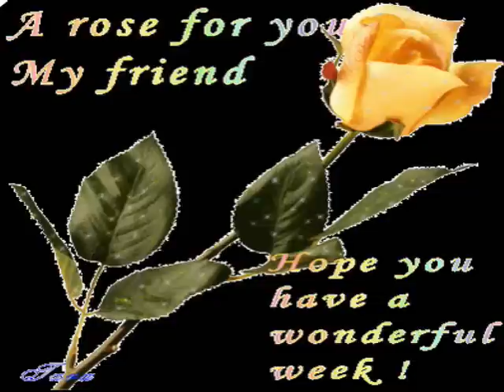Tumi Jakhon Duchokh - Kumar Sanu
A kumar sanu bangla romantic love song enjoy all.
A Very Special Dedication To All the Beautiful Ladies in the Veil

"Gore Mukhde Se Ghungta Hatade Zara Ho Ho Ho, Yaar Deedar Ese Mein Hota Nahin, Jawo Na Dur Ane De Mujko Kareeb, Meine Mana Hai Tujko Hai Apna Naseeb, Aisei Batein Na Kehna Dubara Sanam, Ho Ho Ho, Mujhse Izhaar Aise Mein Hota Nahin "